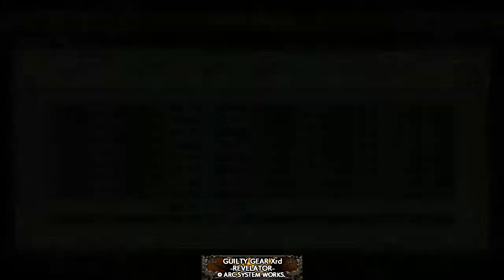Guilty Gear Xrd -Revelator-_20201208042629faust look